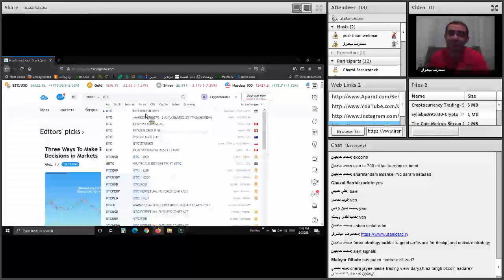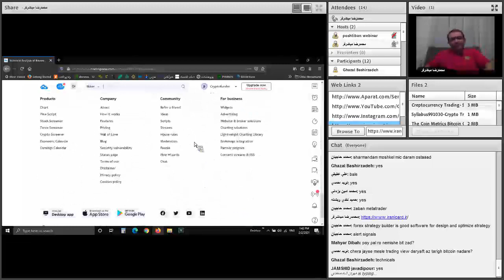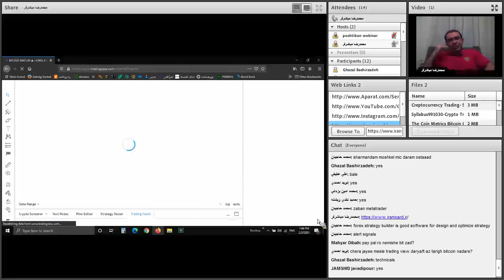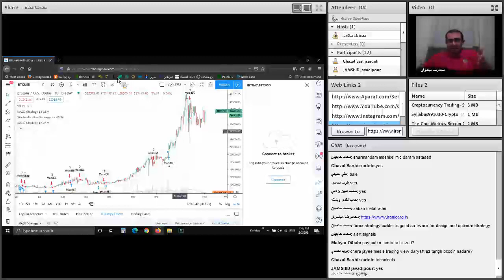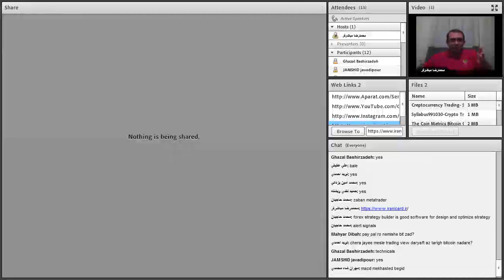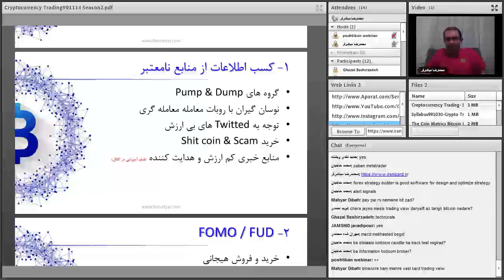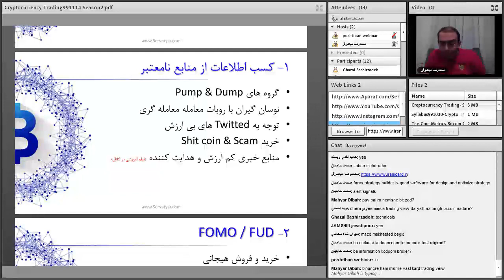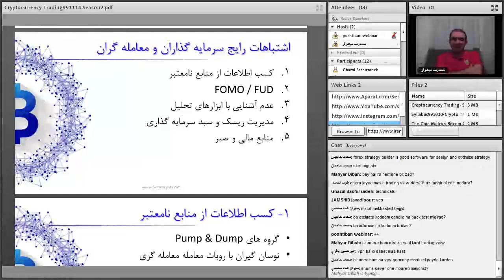تحلیلگری و معامله گری پیشرفته ارزهای دیجیتال | قسمت چهاردهم از شصت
فهرست
00:00 دونیت کردن ارزهای دیجیتال donate
02:00 معاملات سی اف دی CFD
04:00 بک تست استراتژی در تریدینگ ویو
درخصوص بک تست استراتژی در تریدینگ ویو و بهینه سازی استراتژی، ویدیوی کاملی در لیست استراتژی های معاملاتی هست. حتما تماشا کنید
07:55 اشتباهات رایج سرمایه گذاران